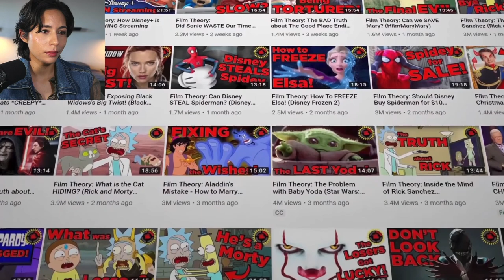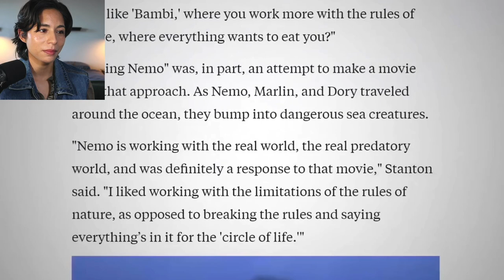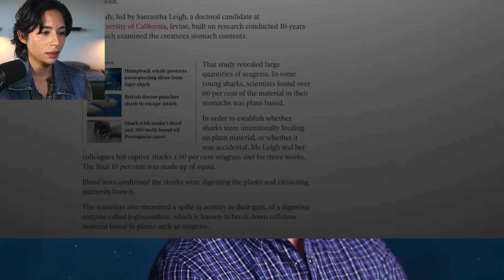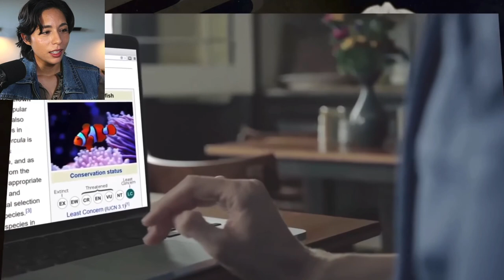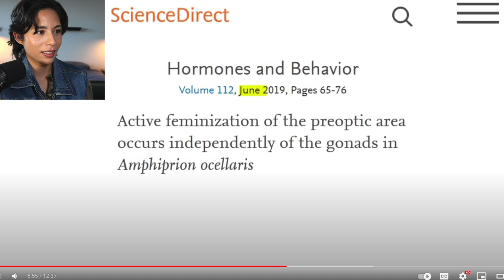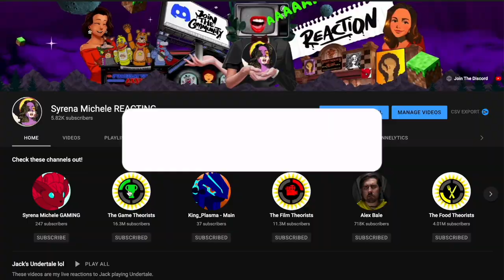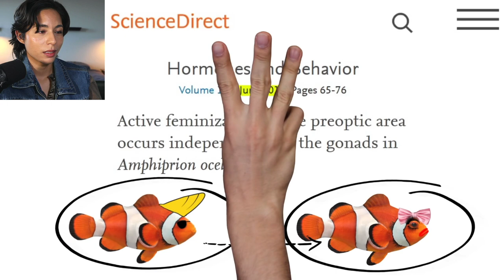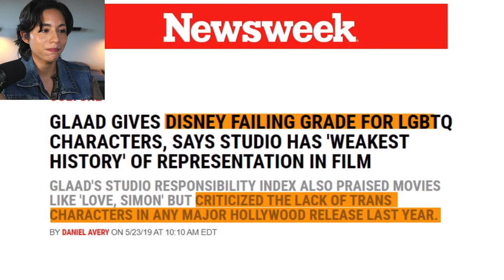I DIDN'T KNOW CLOWNFISH COULD DO THIS - reaction to film theory, finding nemo's untold story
My REACTION to Film Theory: Finding Nemo's UNTOLD Story! (Pixar Finding Nemo)

Another FIlm Theory reaction and this time we are learning more about Nemo's family life and what is possible in a Finding Nemo 3. I was surprised I caught on to what MatPat was getting at with this theory because my kid self would have never realized what a real clownfish's life looks like. Enjoy!